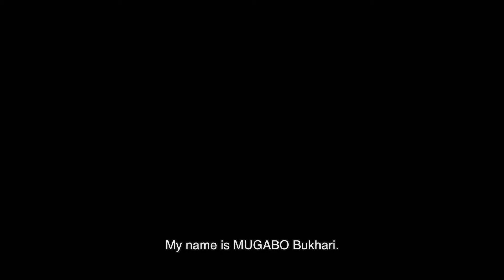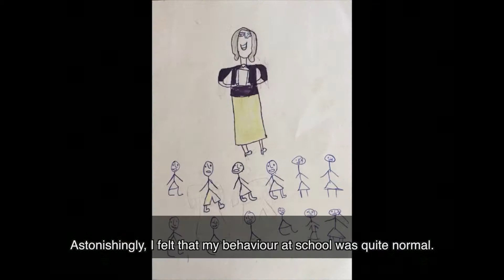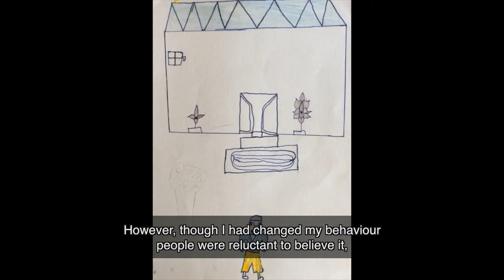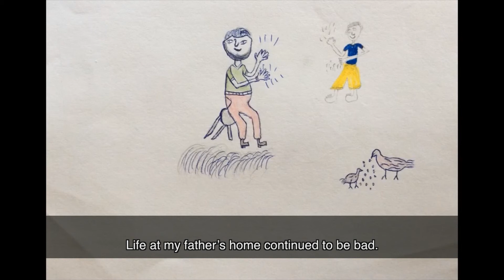Poor family nurturing and psychological wounds that stemmed from separation of my parents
Rwanda
14 year old boy,
A boy describes his parent's separation and his father's struggle to provide adequate care as a single parent. This led him to perform badly at school and have behavioural problems. Physical and emotional abuse from his father and brother, and pressure from his father to succeed, made life difficult. A move back to his mother's house made him feel happy and loved.